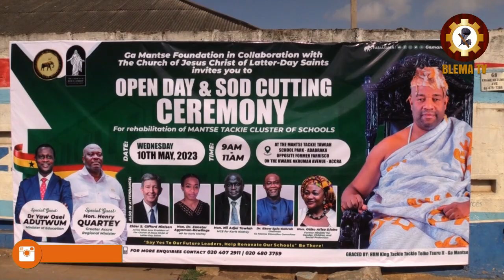REBUILDING MANTSE TACKIE TAWIAH CLUSTER OF SCHOOLS BY LATTER DAY SAINTS